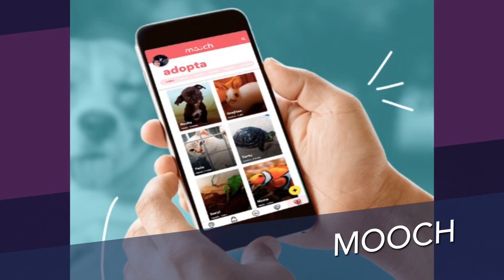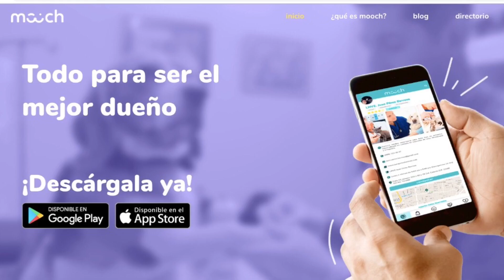NO TE JALES ! | Guía completa para enseñar a tu perro a que no jale / tire de la correa al caminar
Guía completa paso a paso para enseñarle a tu perro a caminar junto a ti y que no jale o tire de la correa.